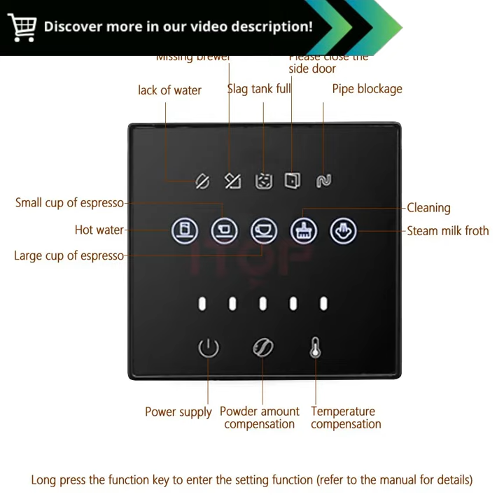ITOP Full Automatic Coffee Maker: 19 Bar, Coffee Bean Grinder, Milk Foam, Espresso Machine with Hot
"ITOP Full Automatic 19 Bar Coffee Maker Coffee Bean Grinder Milk Foam Espresso Coffee Machine Hot Water and Milk Froth :

Elevate Your Coffee Game with the ITOP Full Automatic Coffee Maker!

🌟 Key Features 🌟
- 19 Bar Pressure: Brews rich and flavorful coffee.
- Coffee Bean Grinder: Enjoy the freshness of ground beans.
- Milk Foam and Espresso: Create your favorite coffee beverages.
- Hot Water Dispenser: Versatile for various coffee styles.

Indulge in the world of coffee with the ITOP Full Automatic Coffee Maker. This versatile machine delivers barista-quality coffee right in your home. Whether you crave a classic espresso or a creamy latte, this coffee maker has you covered.

☕ Product Specifications ☕
- Model: ITOP Full Automatic 19 Bar Coffee Maker
- Built-in grinder for fresh coffee beans
- Perfect for coffee enthusiasts and those seeking café-quality brews

Start your day right with a perfect cup of coffee from the ITOP Full Automatic Coffee Maker!